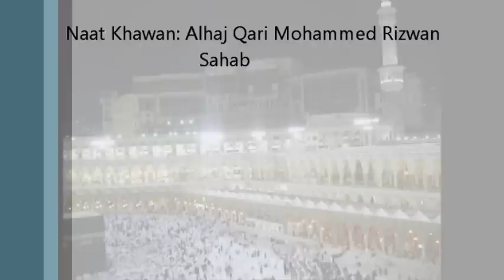Qari Rizwan-Kaabe Ki Roanaq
A brilliant clip of Alhaj Qari Mohammed Rizwan Sahab reciting Kaabe Ki Roanaq